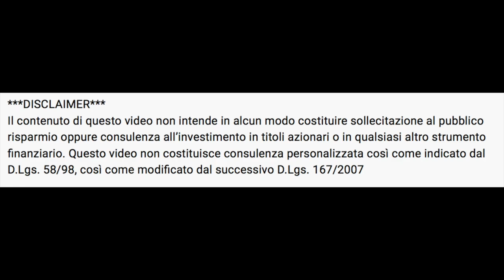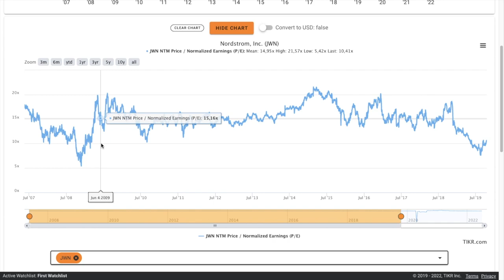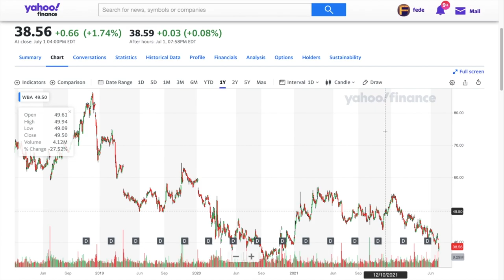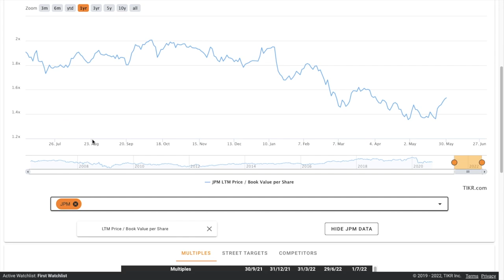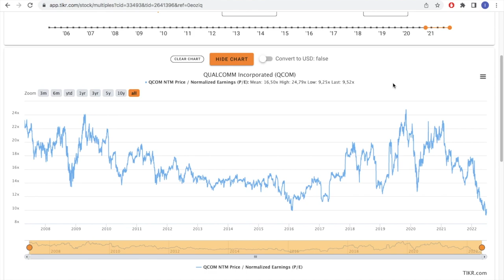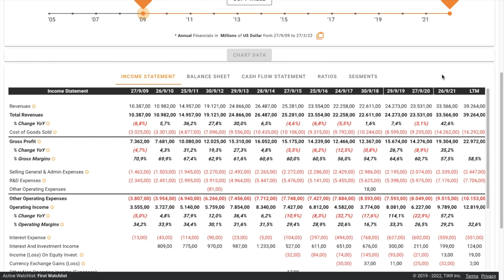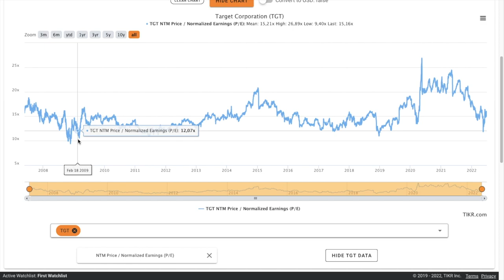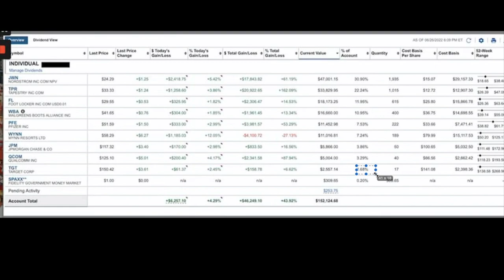Il portafoglio da dividendi di Jeremy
In questo video vi parlo del portafoglio da dividendi di Jeremy lo Youtuber del canale Financial Education.